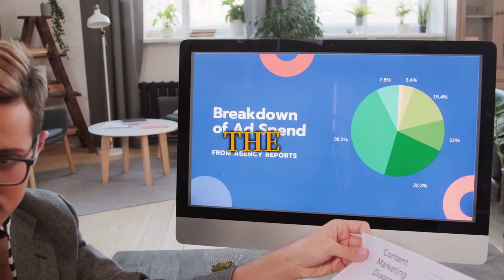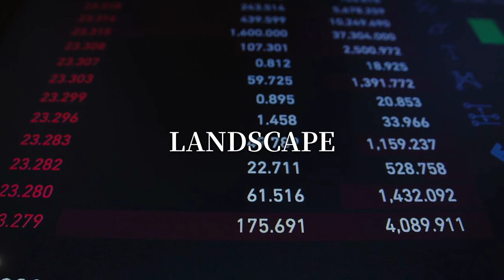Embracing Remote Work: Unlocking a World of Opportunities 🌍💼"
Embracing Remote Work: Unlocking a World of Opportunities 🌍💼" Caption: "Discover the freedom and flexibility of remote work! Join the global workforce revolution and unlock new opportunities from the comfort of your own home. RemoteWorkRevolution WorkFromAnywhere DigitalNomadLife FutureOfWork 🚀💻